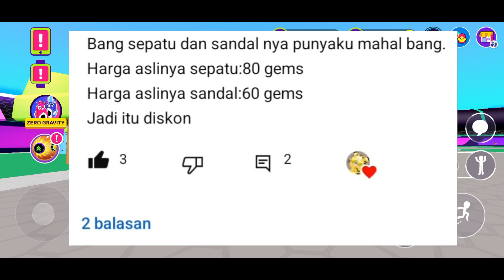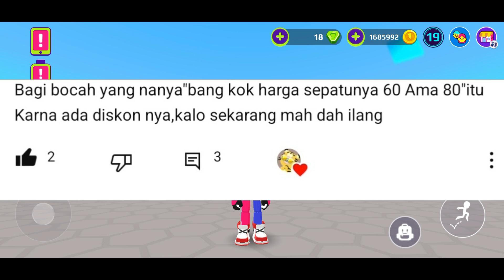PENJELASAN AKU DAPAT SEPATU BARU "SNKRS" DAN SANDAL "FLIP FLOP" DENGAN HARGA YANG SANGAT MURAH, PKXD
Halo Semuanya

Heran Juga Bisa Cepat Berubah Harganya